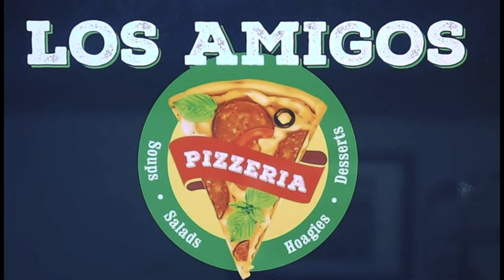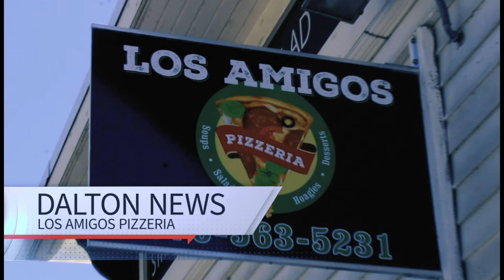Dalton News - A visit to Los Amigos Pizzeria Main St. Dalton.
Dalton News - Los Amigos Pizzeria. Anchorwoman Diamond O'Dowd. Dalton P.a. 18414.